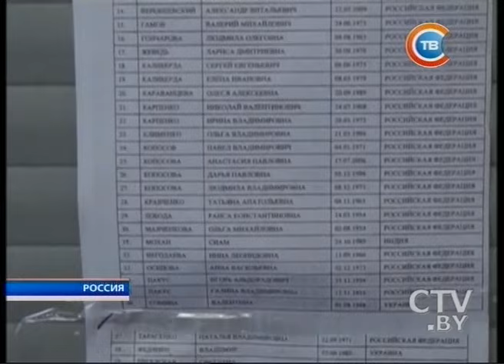Что произошло с «Боингом» в Ростове-на-Дону? Подробности авиакатастрофы